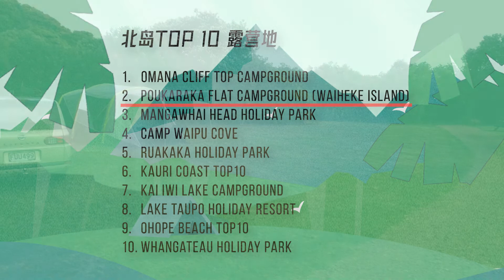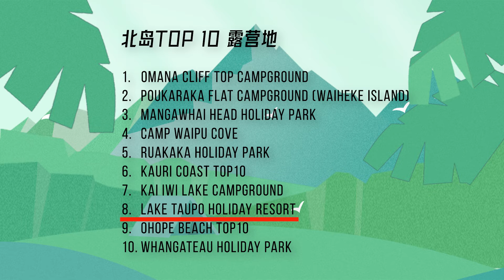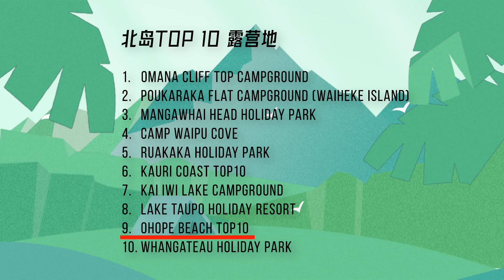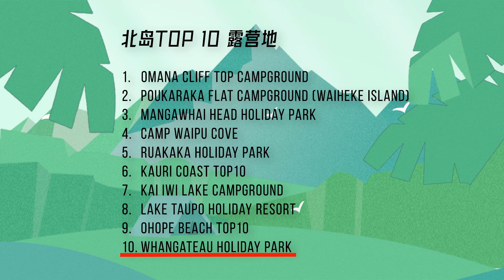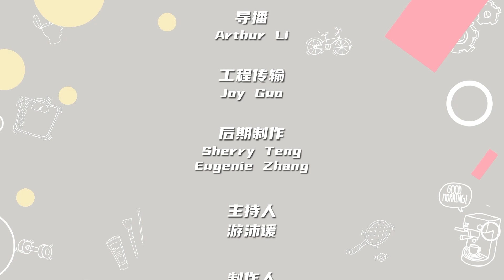新西兰北岛露营区Top10！ 最适合亲子同游的露营景点就在这！《快乐生活+》| 新西兰中文媒体Channel33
嘉宾：露营达人 Walter Hsueh
《快乐生活+》周一至周五每日更新